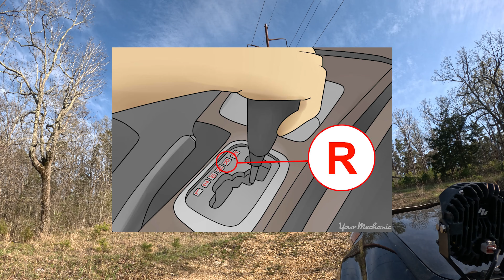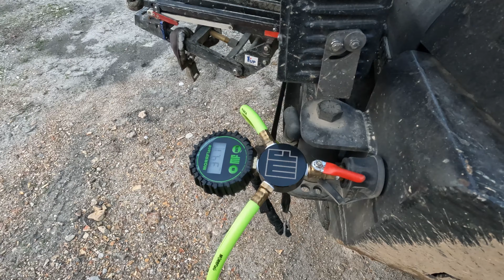Taking a $150000.00 4Runner into the Ozarks and this HAPPENED!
I came back east for a bit to film the eclipse in the best location possible which was the ozarks, well after that was done I hooked up with jason Harris owner of Ozark Overland Outfitters and we hit a trail together in his troopy and my 4runner (5th gen)  And one simple mistake I made ..Well watch the video and youll see what I did.